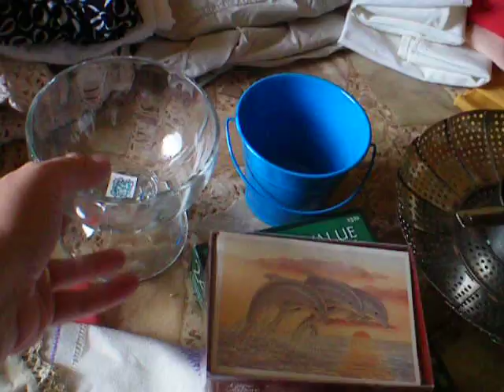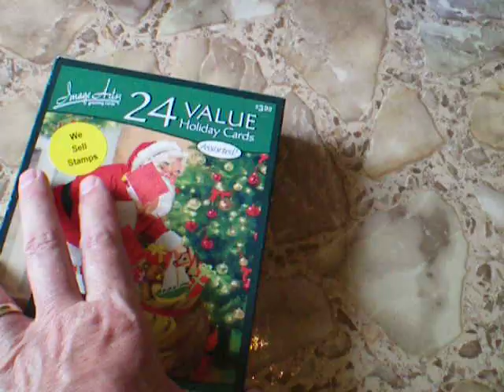Goodwill Clearance Haul